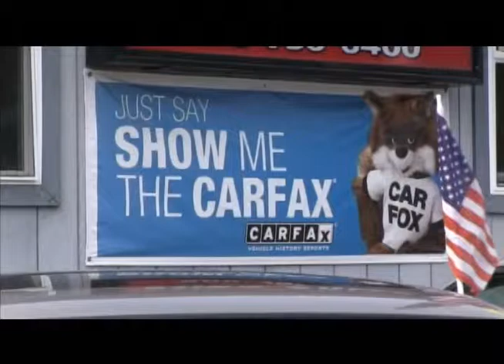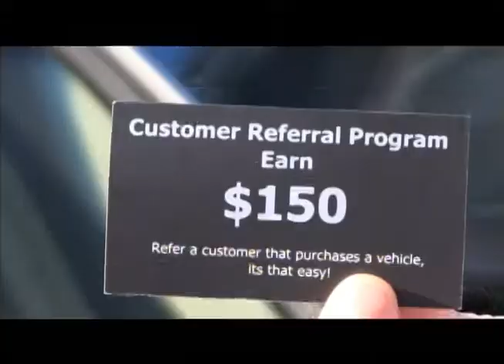Chris Goodnow Auto Sales - November 30, 2013 - Worcester Auto Showcase - WorcesterTV.com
November 30, 2013 - Worcester Auto Showcase - WorcesterTV.com